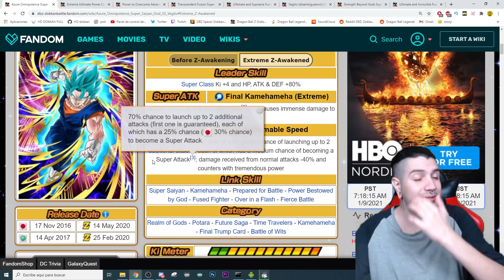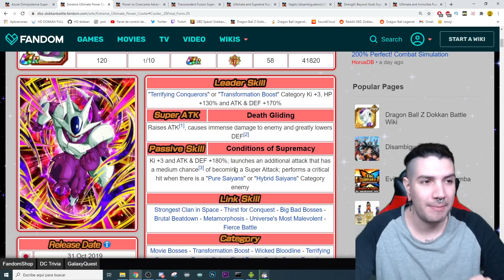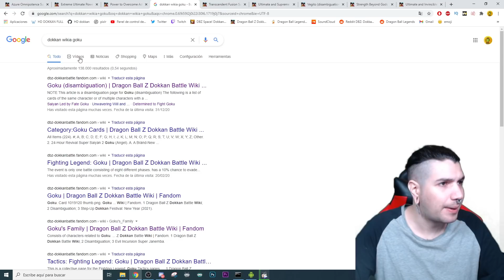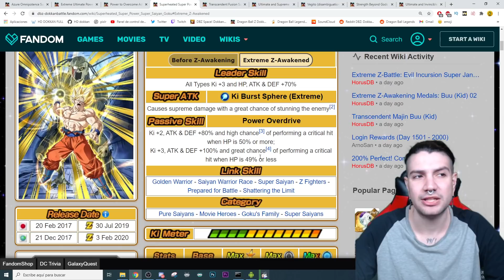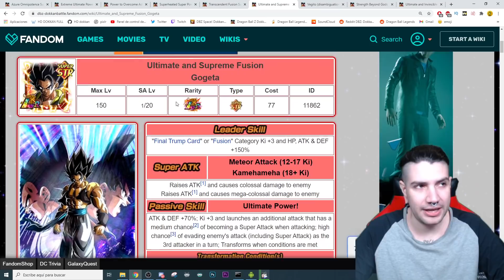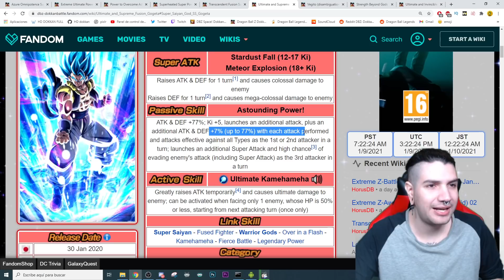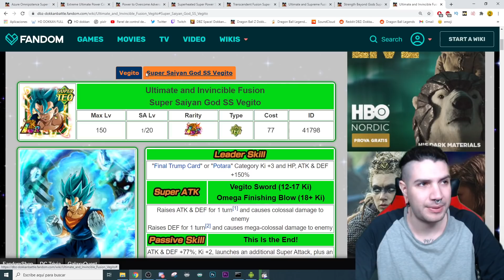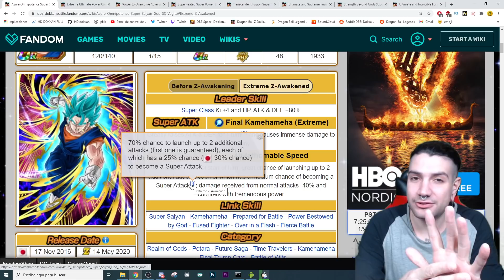CAMBIOS MASIVOS en DOKKAN! CHETAN MAS a VEGITO BLUE & COOLER | Dokkan Battle